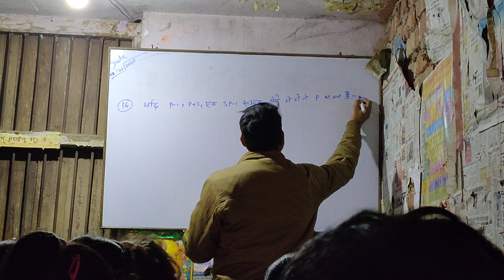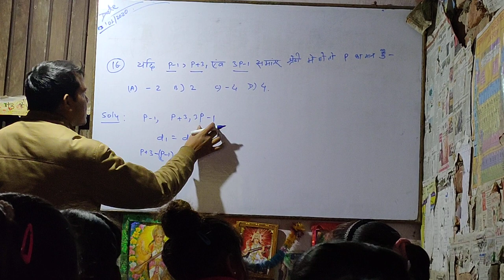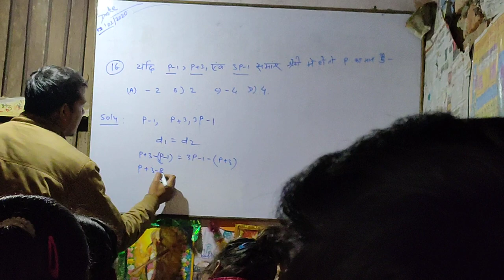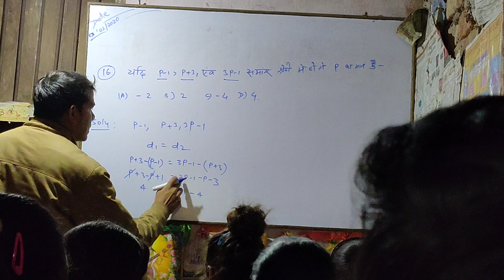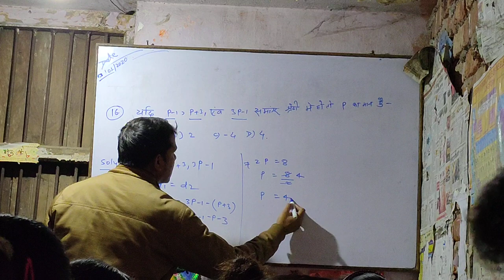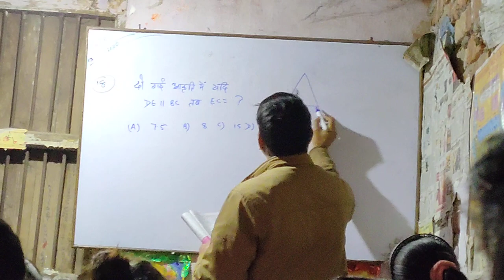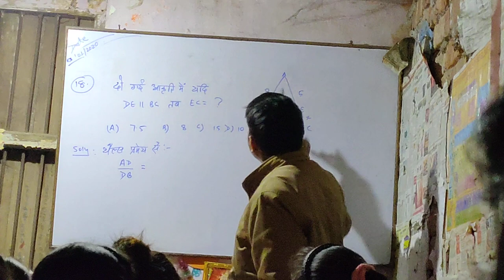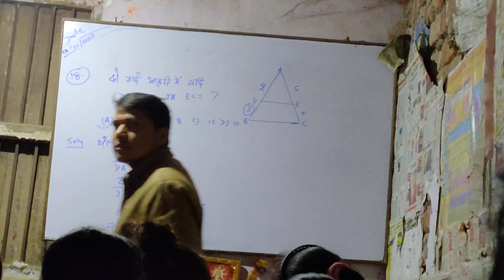2020 बिहार बोर्ड के वर्ग 10 के गणित का महतत्वपूर्ण प्रश्न के हल को एक बार जरुर देखें